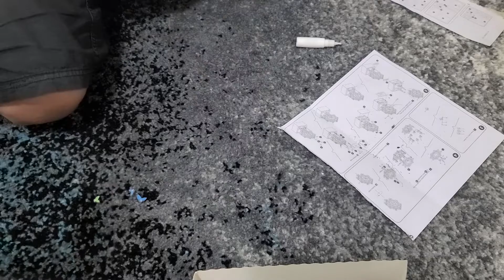DIY music box (ferris wheel)